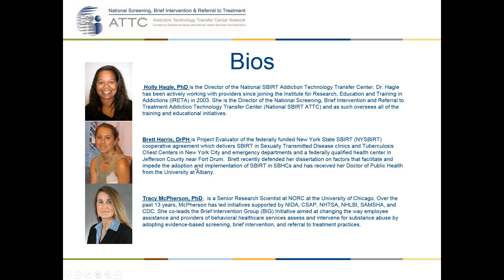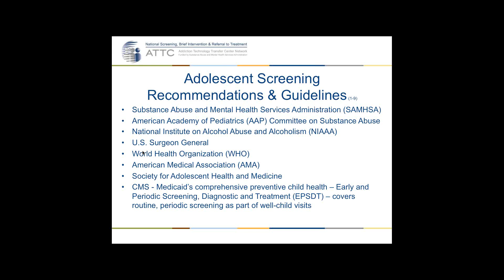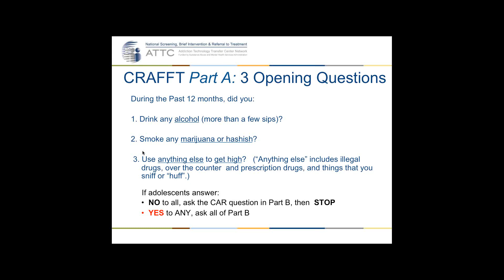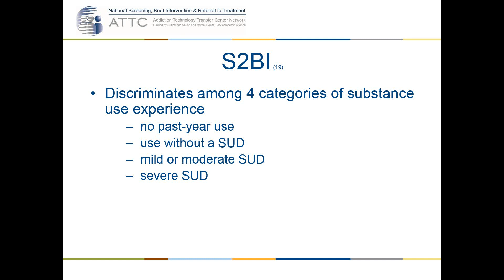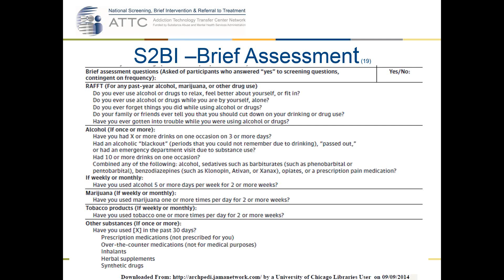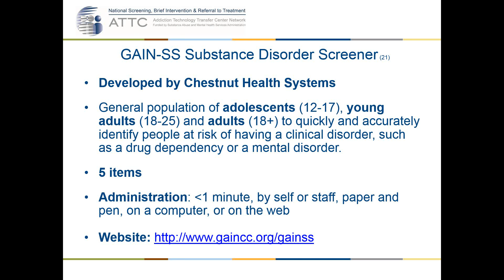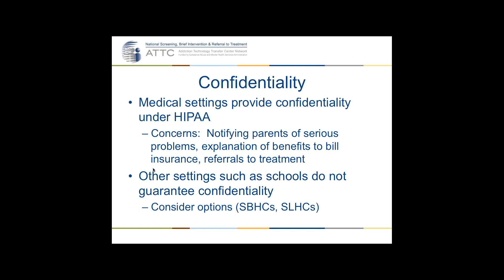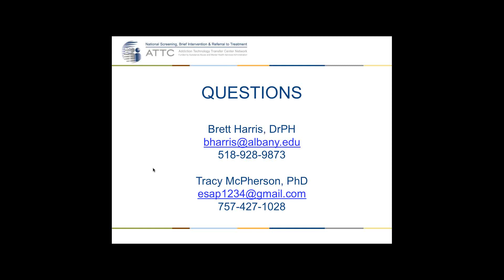SBIRT For Youth Learning Community Webinar: Instruments for Screening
The goals of the learning community are to
Examine the application of SBIRT in various youth settings
Create a community of providers, administrators and researchers who share a passion for reducing and/or eliminating substance use in youth populations
Share experiences with implementing SBIRT in youth settings
These sessions will be held every two months, and are open to the public.
SBIRT FOR YOUTH LEARNING COMMUNITY
Substance use by adolescents is a significant public health problem and is associated with both acute and long term health problems. The American Academy of Pediatrics and other organizations recommend screening and brief intervention to prevent or reduce substance use as part of routine care for adolescents. This learning community focuses on the process of SBIRT as it is implemented for youth audiences.

 Holly Hagle, PhD is the Director of the National SBIRT Addiction Technology Transfer Center. Dr. Hagle has been actively working with providers since joining the Institute for Research, Education and Training in Addictions (IRETA) in 2003. She is the Director of the National Screening, Brief Intervention and Referral to Treatment Addiction Technology Transfer Center (National SBIRT ATTC) and as such oversees all of the training and educational initiatives.
Brett Harris, DrPHis Project Evaluator of the federally funded New York State SBIRT (NYSBIRT) cooperative agreement which delivers SBIRT in Sexually Transmitted Disease clinics and Tuberculosis Chest Centers in New York City and emergency departments and a federally qualified health center in Jefferson County near Fort Drum.  Brett recently defended her dissertation on factors that facilitate and impede the adoption and implementation of SBIRT in SBHCs and has received her Doctor of Public Health from the University at Albany.
Tracy McPherson, PhD,  is a Senior Research Scientist at NORC at the University of Chicago. Over the past 13 years, McPherson has led initiatives supported by NIDA, CSAP, NHTSA, NHLBI, SAMSHA, and CDC. She co-leads the Brief Intervention Group (BIG) Initiative aimed at changing the way employee assistance and providers of behavioral healthcare services assess and intervene for substance abuse by adopting evidence-based screening, brief intervention, and referral to treatment practices.